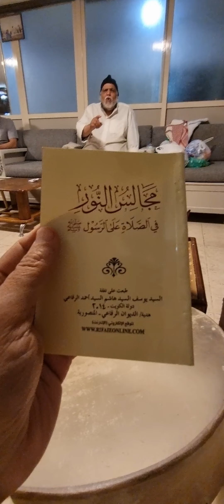إنشاد قصيدة(المزدوجة الحسناء للإستغاثة بأسماء الله الحسنى) (للنبهاني)من(مجالس النور)إعداد(سمر العشا)